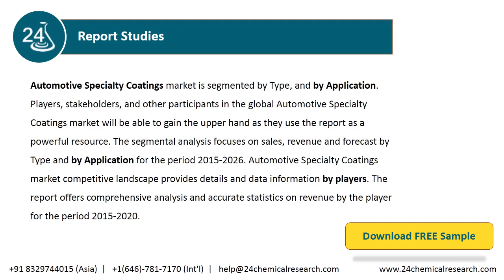Automotive Specialty Coatings Market Insights and Forecast to 2026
Automotive Specialty Coatings market is segmented by Type, and by Application. Players, stakeholders, and other participants in the global Automotive Specialty Coatings market will be able to gain the upper hand as they use the report as a powerful resource.